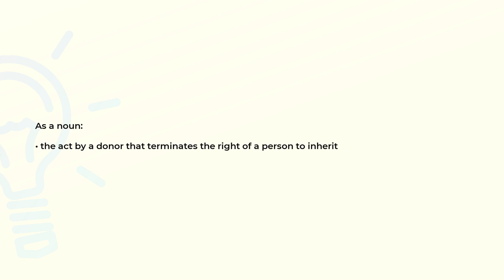What is the meaning of the word DISINHERITANCE?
Definition and spelling of the word DISINHERITANCE.

(00:00) Intro
(00:07) As a noun
(00:15) Spelling

As a noun (00:07):
• the act by a donor that terminates the right of a person to inherit